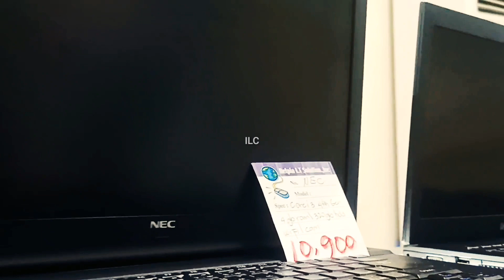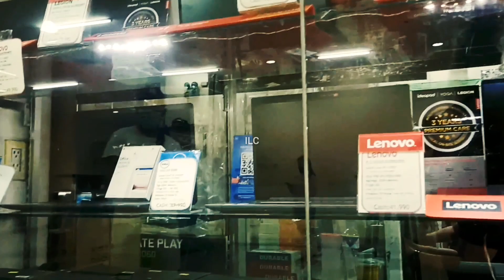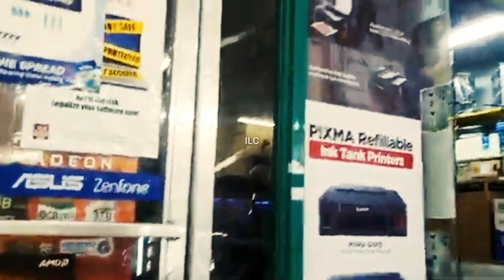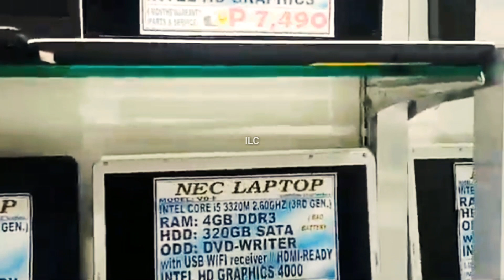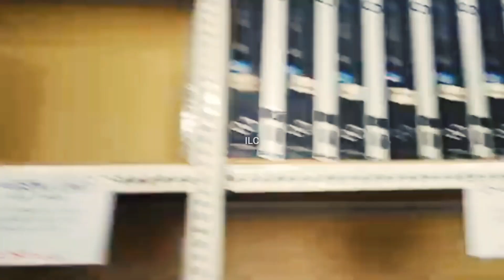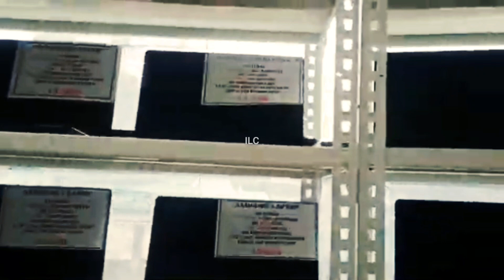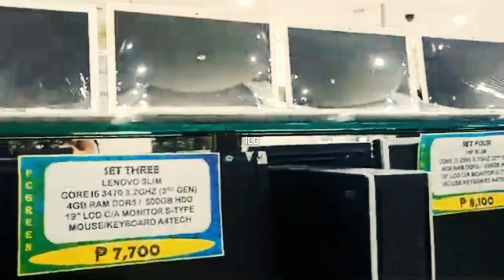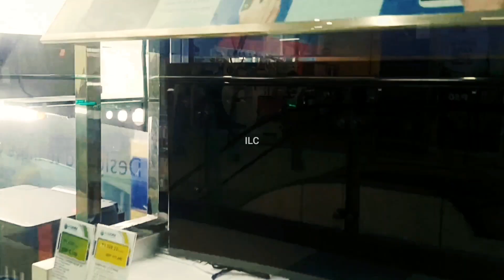Gilmore IT Center Q.C | Walking Tour | Iluv Cakes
Gilmore IT Center is the best place to go to when buying computers, even secondhand ones. Latest models of laptops are being offered here at lower prices without compromising its quality.

Welcome my Lovie Dubs!  Thanks for checking out my channel, ILuv Cakes!
Mabuhay!!. I am on a journey to discover the best Bakeshops, Restaurants  and travel destinations and of course GALA is life!
My  mission is to spread love and positive energy by inspiring people through my videos.